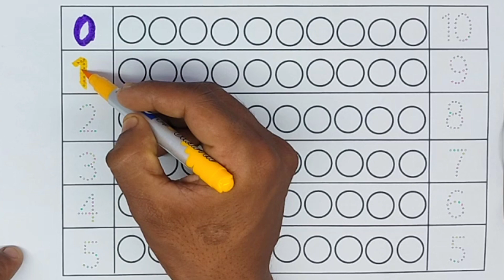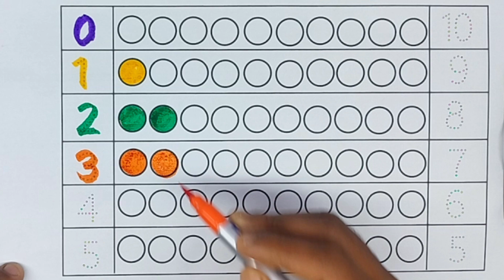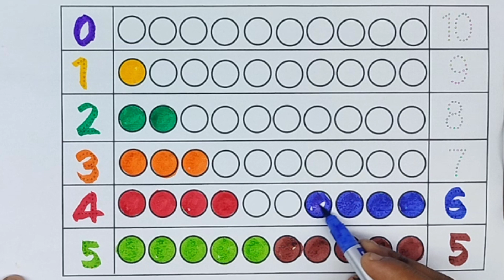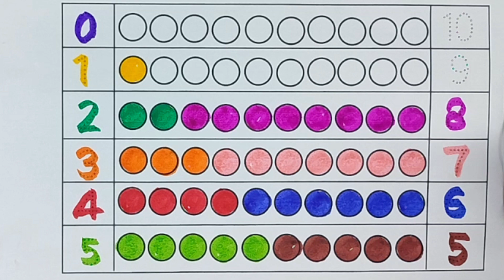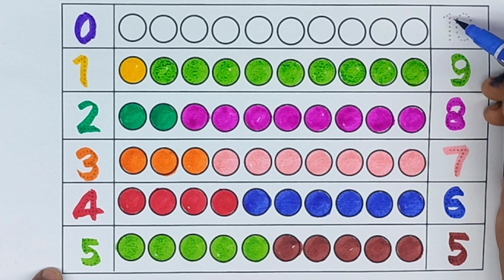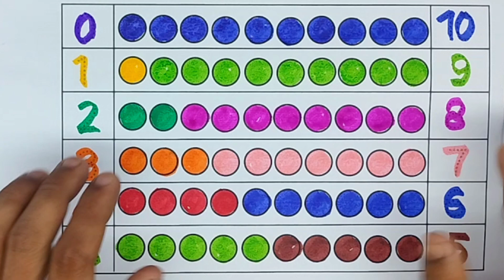educational videos for kids,preschool videos for toddlers,learn shape for kids,drawing kids video